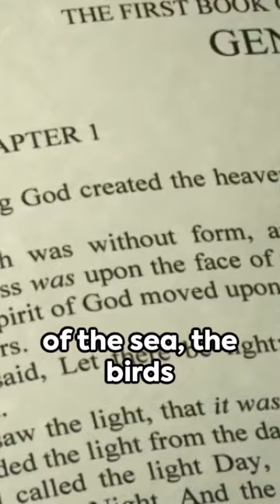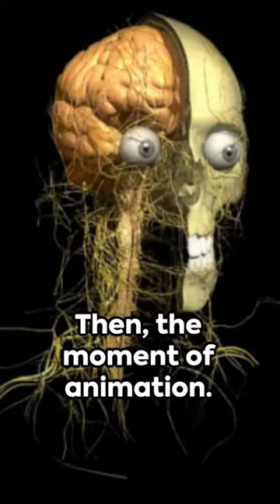Discover the Wonders of Heaven: An Inspirational Journey on YouTube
Welcome to a divine exploration that transcends the ordinary,  a journey into the heart of what many have pondered but few have understood. As we embark on this celestial quest, we invite you to delve deep into the mysteries of Heaven through our latest YouTube series.
This is not just another series; it’s an invitation to see the world through a lens of heavenly hope and perspective.

As I immerse myself in the Word of God, I am reminded of the profound commandment not to let the Word depart from my mouth, but to meditate upon it day and night.
It is through this meditation and reflection that the idea for this series was born. Our cover photo, a mesmerizing depiction of the firmament, is a mere glimpse of the beauty and majesty that the Lord calls Heaven.

In Deuteronomy 29:29 (NKJV), we are told, "The secret things belong to the LORD our God, but those things which are revealed belong to us and to our children forever, that we may do all the words of this law."
This powerful verse serves as the foundation for our journey together. It reminds us that while some mysteries are reserved for the divine, there are revelations and truths that have been shared for us to explore and understand.

This series aims to inspire and bless you with a glimpse of Heaven, as interpreted and understood through the scriptures and personal insights. From awe-inspiring visuals that attempt to capture the essence of Heaven's firmament to heartfelt discussions and reflections on biblical texts, we seek to provide you with content that not only educates but also uplifts your spirit.

Let us guide you through a series of videos and shorts that ask the pivotal question: "What does Heaven look like?" Through scriptural exploration and imaginative visualization, we strive to provide you with a perspective that is both enlightening and hopeful.

We pray that as you join us on this journey, you will be inspired and blessed with a renewed sense of hope. May this exploration of heavenly wonders enrich your faith and encourage you to look upwards, beyond the confines of our earthly existence, to the eternal beauty that awaits.

Join us, and let your spirit soar as we uncover the mysteries of Heaven together. Here’s to finding hope, inspiration, and a deeper understanding of the divine.